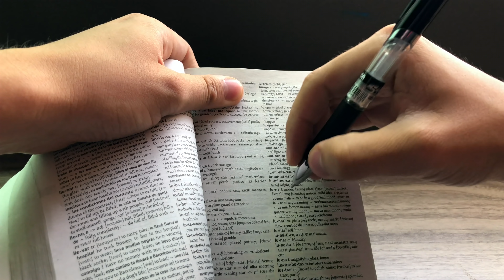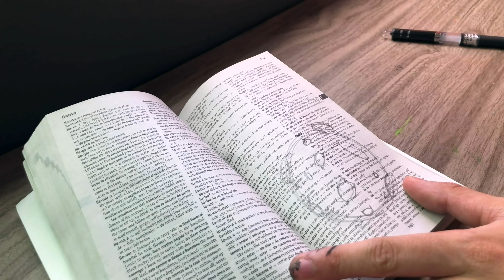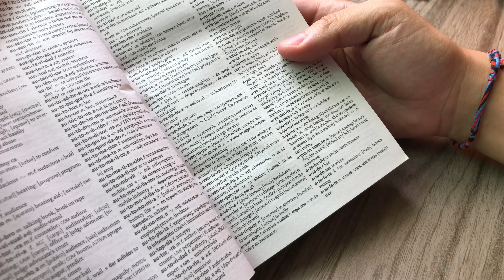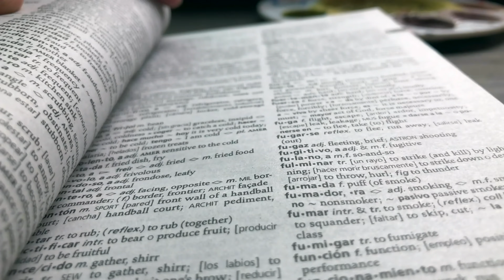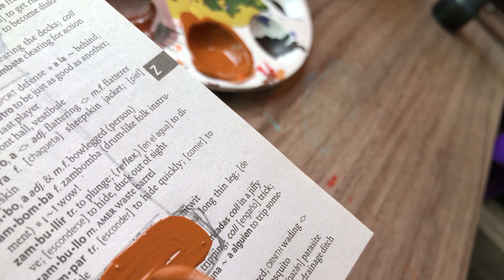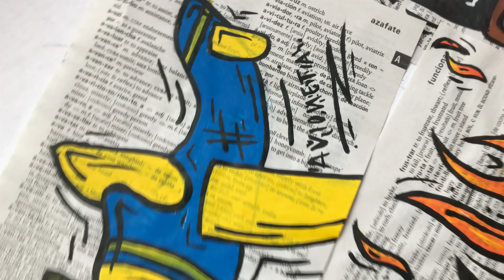Un Lienzo para Cada Letra | LIENZO NUEVO